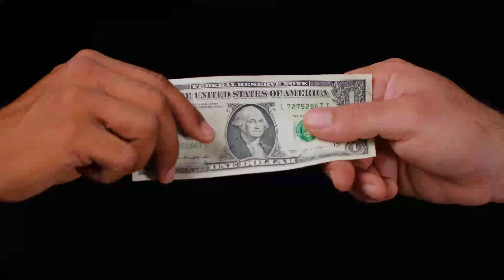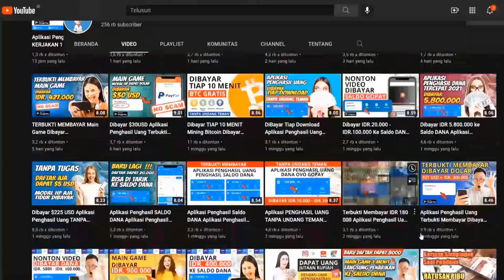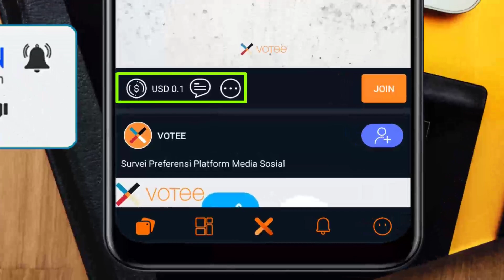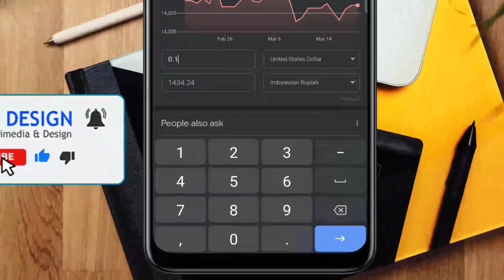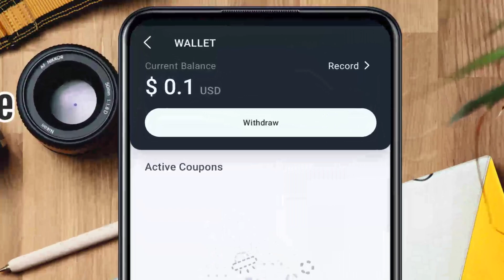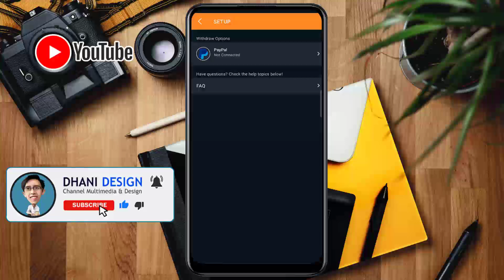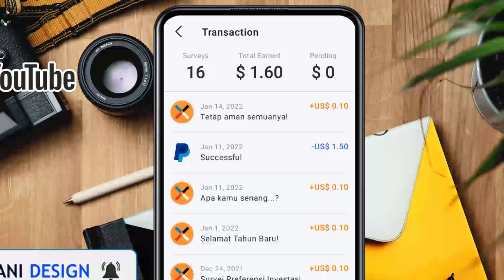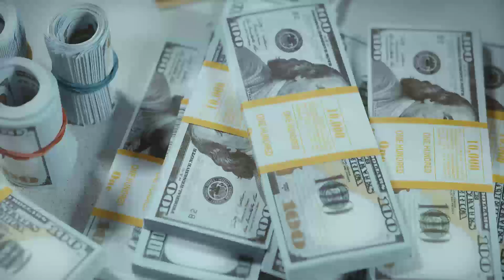Dibayar Paypal Bisa WIthdraw Tiap Minggu Aplikasi Penghasil Uang TERCEPAT TERBUKTI MEMBAYAR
(Kode : DhaniDesign)

Pada video kali ini aplikasi penghasil uang yang saya bahas sudah terbukti membayar dan kita bisa melakukan penarikan dengan menggunakan PAYPAL